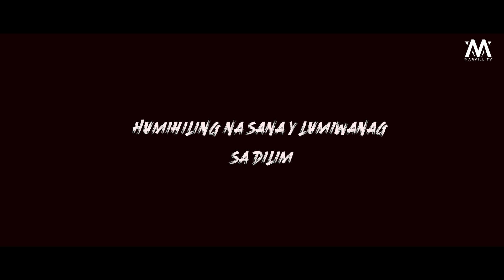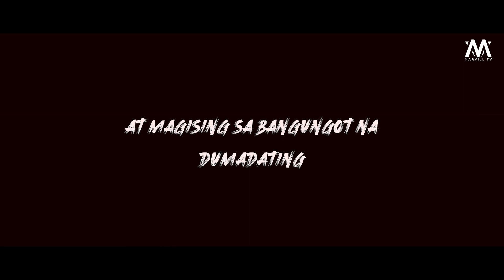Bagong Umaga - Slapshock Jamir Garcia feat Seven Garcia ( Lyric Video )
Lyric Video of Bagong Umaga by Jamir Garcia x Seven Garcis (His Son )

Jamir Garcia Featuring Seven Garcia  -Bagong Umaga
words and music by : Jamir Garcia and Seven Garcia
Lyrics By : Marlo Villaos / MARVILL TV

  Bagong Umaga

Verse1:
Kahit anung pagsubok
Hindi sinusukuan
Matinik man ang daanan
Hindi hindi kita iiwanan
Umapak man sa bubog
Handa parin sumugod
Hindi kailan pa man panghihinaan ng loob

Pre-Chorus:
Humihiling na sana’y lumiwanag sa dilim
At magising sa bangungot na dumadating

Tuloy ang ikot ng mundo

Chorus:
Magliliwanag din ang lahat
At may bagong umaga
Maghihilom din ang lahat dala ang pag asa
Matatapos din ang lahat at darating ang bagong umaga

Verse 2:
Anu man ang tadhana
Masusubsob man lupa
Tuloy parin ang laban
Hinding hindi magigiba

Laban kahit mahirap,
Laging nagsusumikap
Yanigin man ng  bagyo
Heto parin nakat tayo